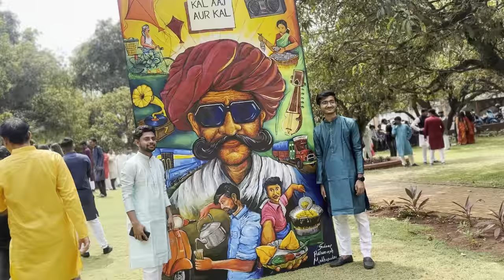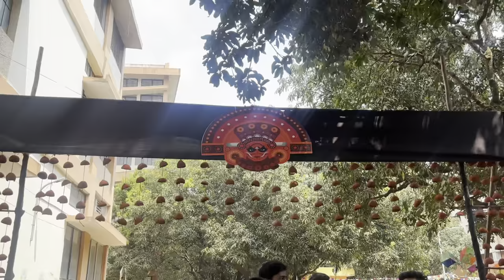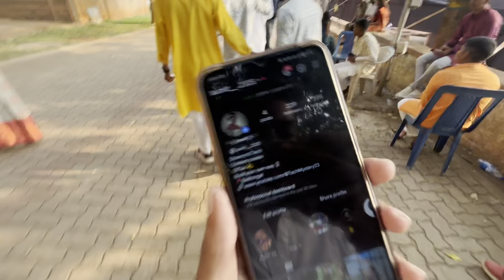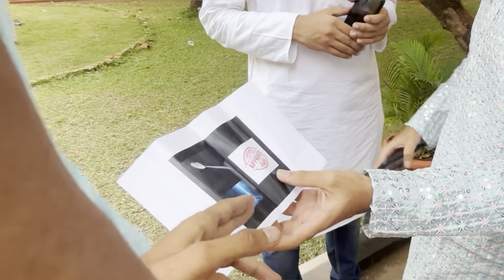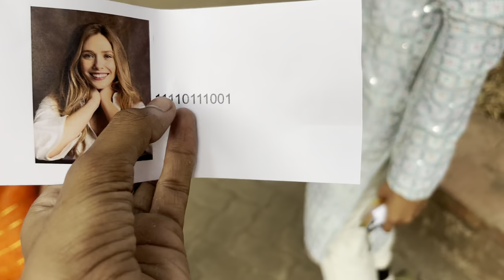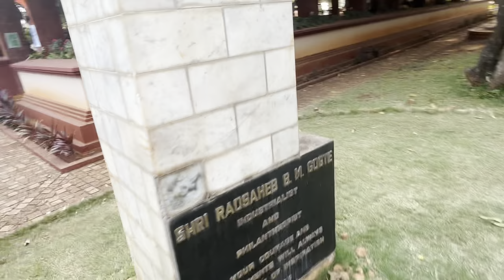AURA GIT 2k24 | Gogte institute technology belagavi | Engineering college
Video shoot- sumit

Hey friends, Rohit RC this side & thank alot for watching my videos. Please "LIKE" the video if you enjoyed watching or also "COMMENT" if you want to Suggest something or Appreciate.

Thank u❤️